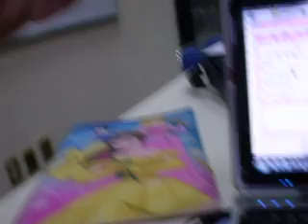En el cubículo parte 1 itesm ccv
haha castrando a Carlos xD nos iba explicar mate
PD: La información dicha en este video es ficticia, su única finalidad es la de castrar a Carlos :D
jajaja